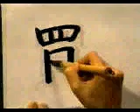ESCOGE ESTE KANJI Y APRENDELO A ESCRIBIR 🎓 | GAMBATEANDO - Japones Para Todos con Teshimide 深い日本語